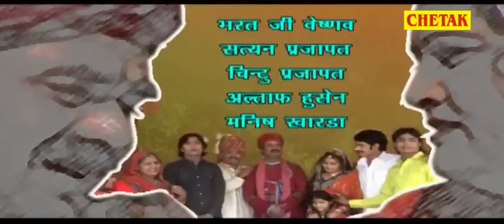माँ बाप की कथा | Maa Baap Ki Katha | Rajasthani Bhajan | Diamond Star Raju Punjabi